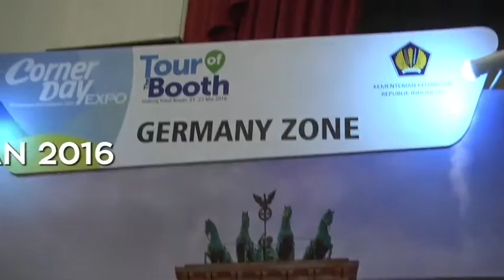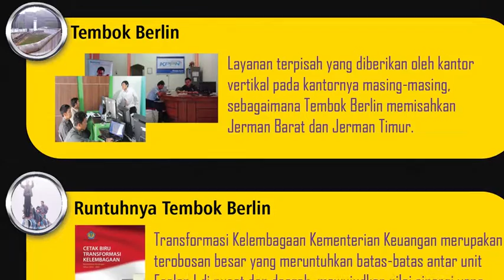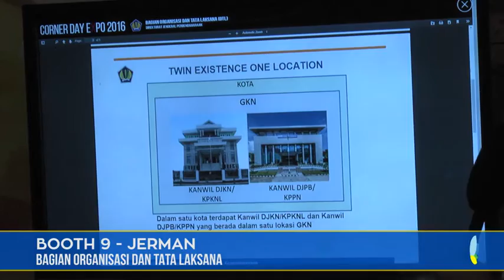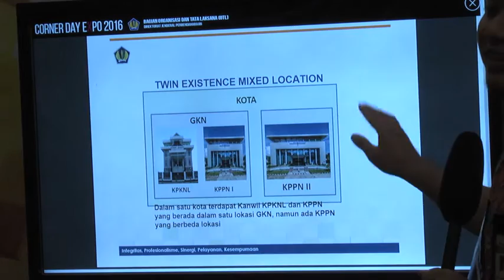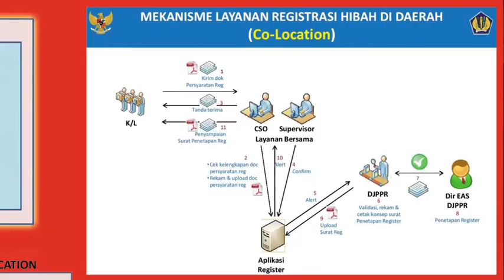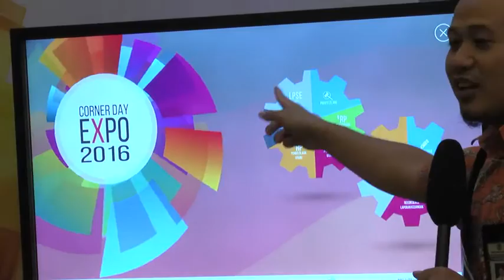BOOTH 9 Bagian OTL (Jerman)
Booth 9 Bagian OTL Setditjen Perbendaharaan dengan Quickwin: Co Location Perluasan Layanan Bersama Tahap 2